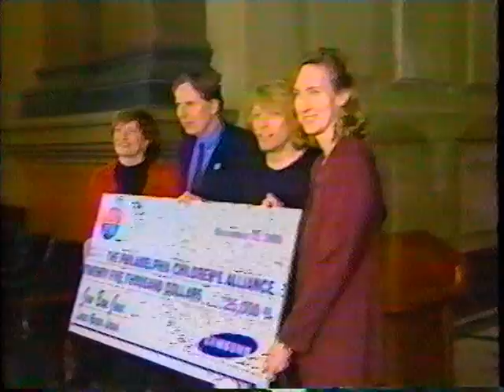Peter Weedfald, Samsung & Jon Bon Jovi give back...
Jon Bon Jovi has been giving back for years and joined Samsung's Four Seasons of Hope to help children and charities in the Philaadelphia area.